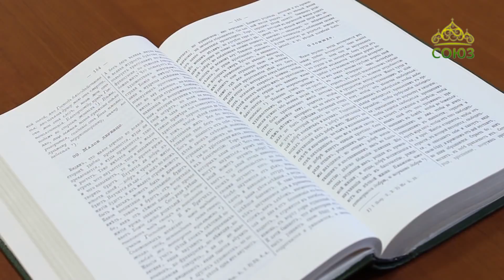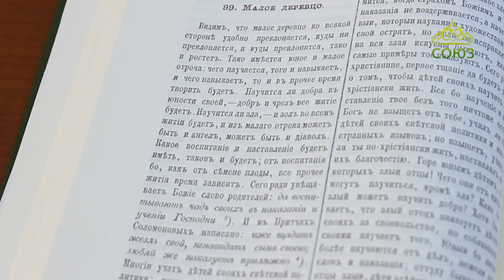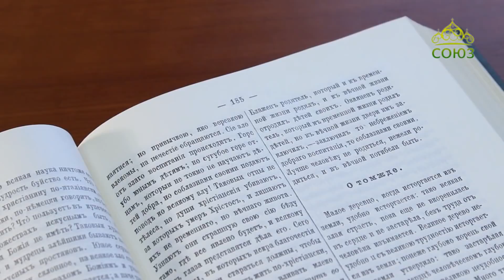Слово пастыря (Липецк). От 4 августа. Православное воспитание детей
Проповедь священника Алексия Шумакова.